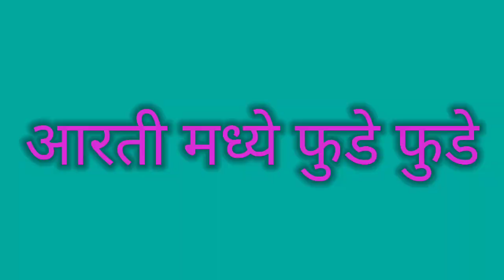माझा मोरया 🙏||omkarchavan||बाप्पा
Team
Actor-  ankit mestry , omkar chavan , shravan, natasha,Mansi, shraddha, joy, akeshy, nivi all family.

Editor- omkar chavan
Story- kiran rane , omkar kadu ,